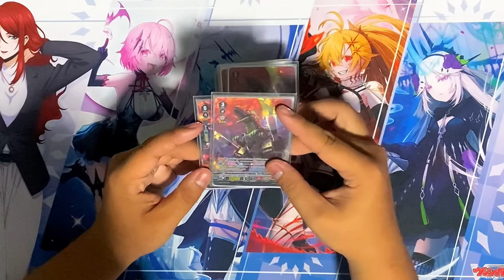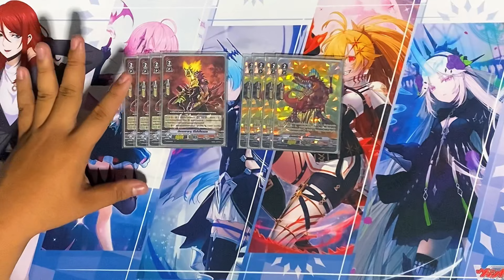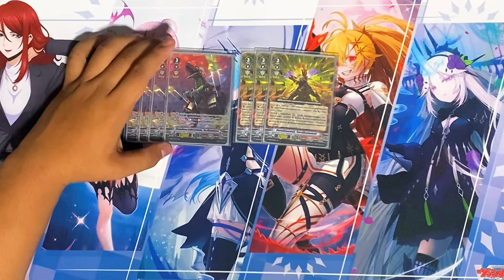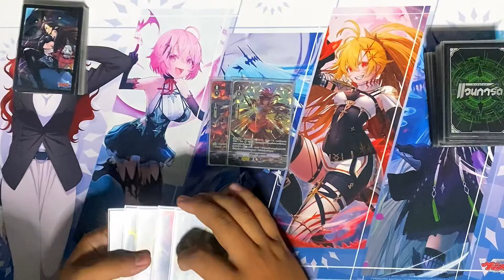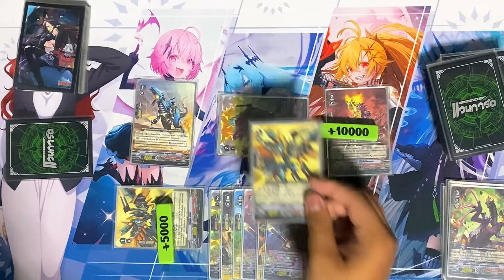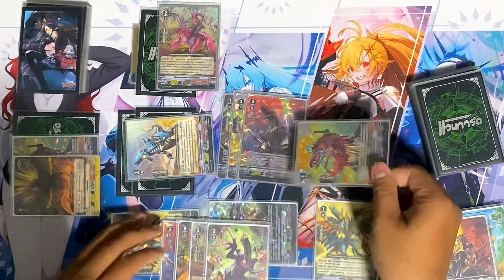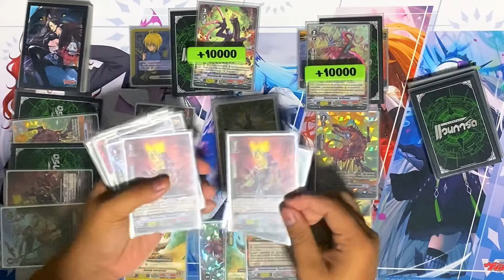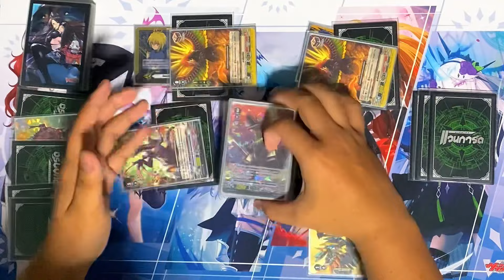Deck Profile ทาจิคาเสะ [มังกรสงครามประกายแสง กิกาโนเบลเซอร์]🔥